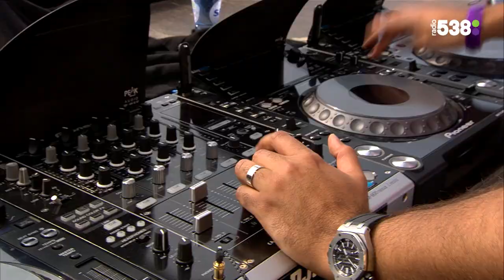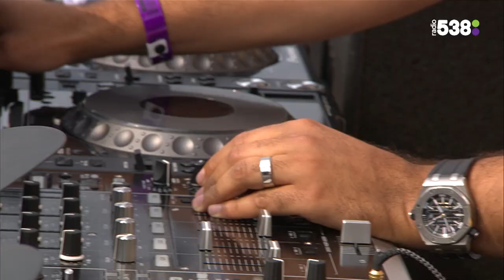Live set Sidney Samson | 538 Turn Up The Beach 2014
Video van de live set van Sidney Samson op 538 Turn Up The Beach, zaterdag 12 juli 2014 op het strand van IJmuiden aan Zee.